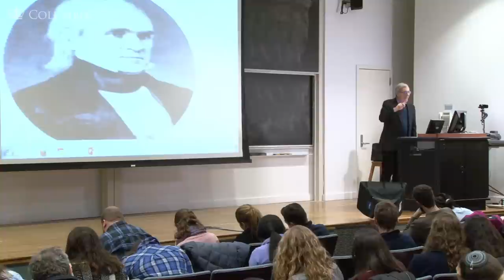MOOC | The Politics of Slavery | The Civil War and Reconstruction, 1850-1861 | 1.4.2